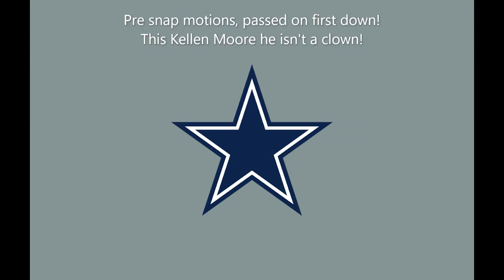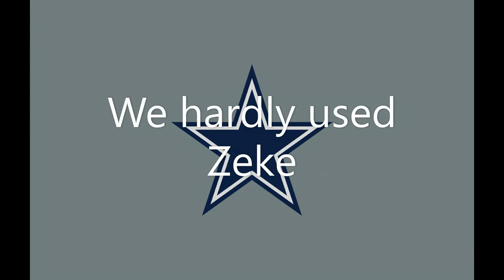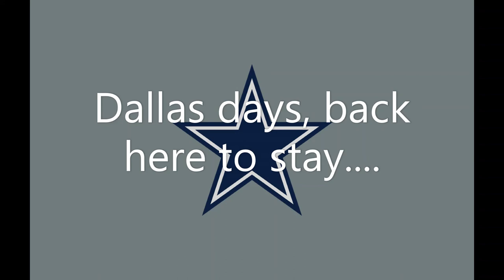Dallas Nights (Kellen Moore)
Bit of fun with the excitement of Dallas fans right now for the Full10Yards! Kellen Moore tribute to the song Summer Nights in Grease.

@full10yards podcast.